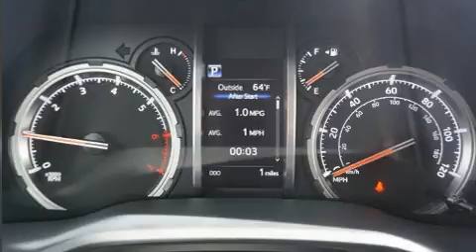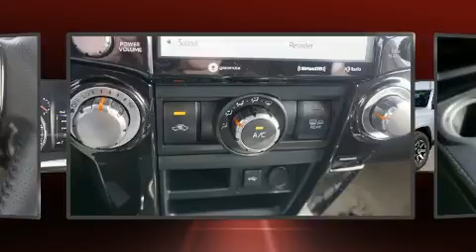2020 Toyota 4Runner TRD Off Road in Merriam, KS 66203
Hendrick Toyota Merriam
9505 W. 67th Street

Experience driving perfection in the 2020 Toyota 4Runner. Under the hood you'll find a 6 cylinder engine with more than 270 horsepower, and for added security, dynamic Stability Control supplements the drivetrain. Four wheel drive allows you to go places you've only imagined. Toyota prioritized fit and finish as evidenced by: a tachometer, front fog lights, tilt steering wheel, skid plates, lane departure warning, power windows, and 1-touch window functionality. Premium sound drives 8 speakers, providing you and your passengers a sensational audio experience. Toyota also prioritized safety and security by including: dual front impact airbags, front side impact airbags, traction control, brake assist, anti-whiplash front head restraints, a panic alarm, an emergency communication system, and 4 wheel disc brakes with ABS. Adaptive cruise control maintains a pre set distance behind the car ahead of you, simplifying highway driving and enhancing safety. We pride ourselves on providing excellent customer service. Please don't hesitate to give us a call.